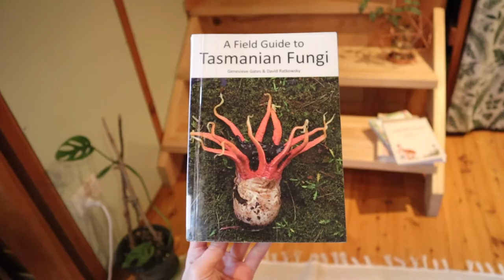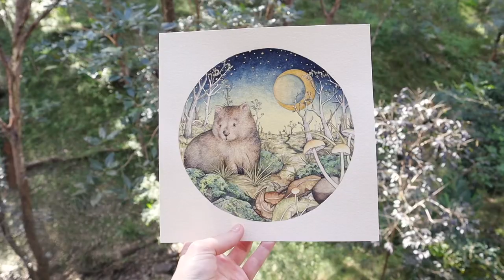FUNGI FRIDAY 1: paint with me 🍄 watercolour, wombats & mushrooms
✿ Fungi Friday: Episode 1, Stropharia semiglobata with a Wombat ✿

In this series we’ll be taking a look at the wonderful world of fungi by painting them. Join me each Friday to learn some fungi facts, and see the process of creating these watercolours.

As this is the first episode, I’ll quickly touch on what fungi is more generally, then get into the painting process with a speed paint to talk a bit about today’s fungi species. Stropharia semiglobata - a species of fungi that inhabits dung.

✿ References ✿

☆ Books:
• ’Fungi of Southern Australia’ Neale L. Bougher, Katrina Syme
• ‘A Field Guide to Tasmania Fungi’ Genevieve Gates, David Ratowsky
• ‘A Field Guide to the Fungi of Australia’ A. M. Young
• ‘Rainforest Fungi of Tasmania and South-east Australia’ Bruce Alexander Fuhrer

✿ Music ✿

✿ Opening Animation ✿
by Lachlan Toft